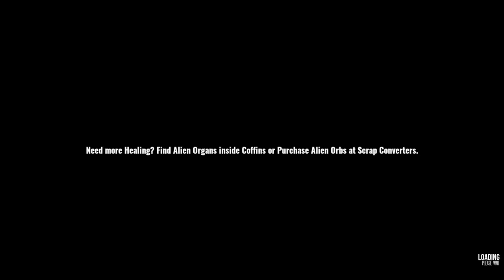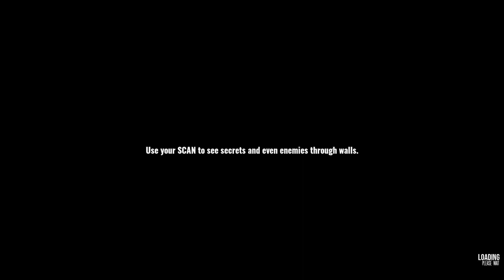EARTH'S SHADOW Gameplay Walkthrough Part-5 PC NG (HINDI + ENGLISH)